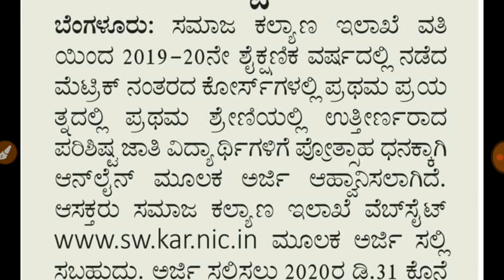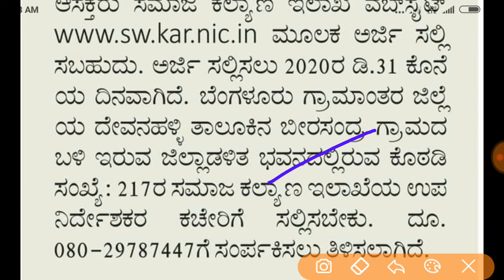SC schoolrahip news 20202